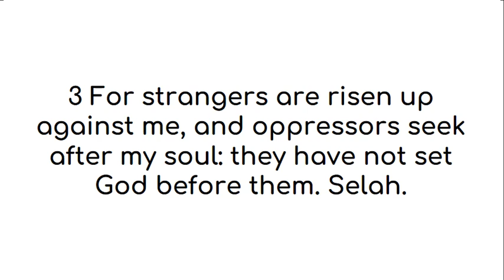Psalm 54 American King James Version (UK English)